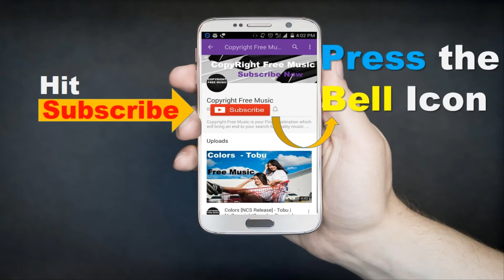Old Friend - Silent Partner / Copyright Free Music / No Copyright / Free Music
3.7 )

Title: Old Friend
Artist: Silent Partner
Genre: Country & Folk